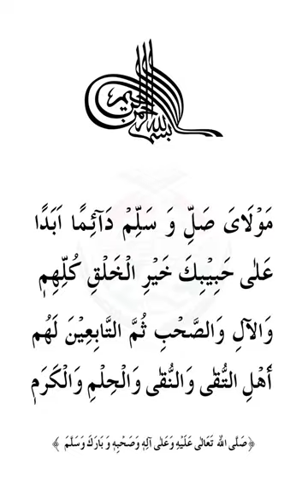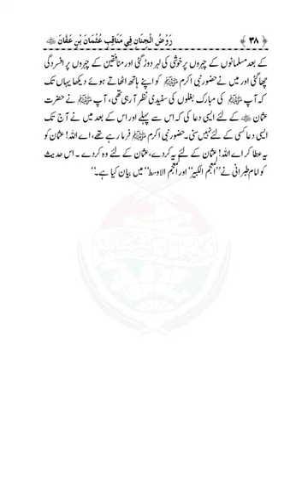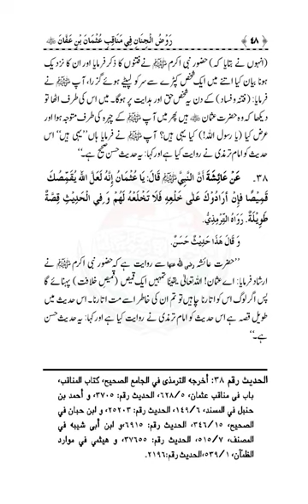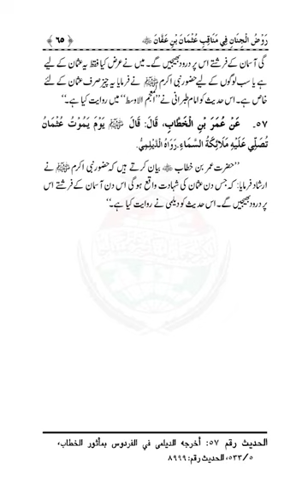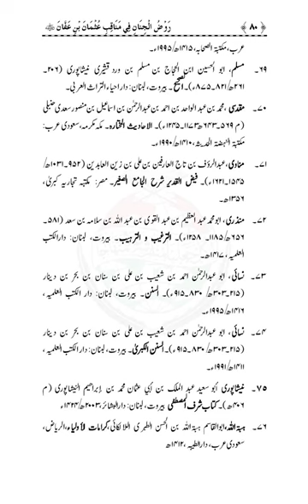Merits & Virtues of Sayyiduna Uthaman B Affan|Minhaj ul Quran Book In (Urdu or Hindi)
Wellcome To My Channel  (SOLUTIONS IN QURAN)

Book Name: MERITS AND VIRTUES OF SAYYIDUNA UTHMAN B AFFAN
Merits and Virtues of Sayyiduna ‘Uthman b. ‘Affan

Category : Al-Hadith: Manaqib e Sahaba wa Ahle Bayt awr Awlia

Book Intro
احادیثِ مبارکہ کی روشنی میں سیدنا عثمان غنی رضی اللہ عنہ کے فضائل و مناقب کے حوالے سے سلسلہ ”الاربعینات“ میں ایک انتہائی گرانقدر اضافہ۔ اس کتاب میں سیدنا عثمان غنی رضی اللہ عنہ کے لئے جنت میں حضور نبی اکرم ﷺ کی رفاقت کی بشارت، آپ رضی اللہ عنہ کے لقب ذوالنورین کی خصوصیت، آپ رضی اللہ عنہ کی جود و سخا، آپ رضی اللہ عنہ کے لئے اللہ اور اس کے رسول ﷺ کی رضا اور محبت کا مژدہ جانفزا، حضور نبی اکرم ﷺ کا بیعت رضوان میں اپنے ہاتھ کو عثمان غنی کا ہاتھ قرار دینا، آپ رضی اللہ عنہ کی خلافت پر حضور نبی اکرم ﷺ کی شہادت اور آپ رضی اللہ عنہ کی جامع صفات کا تذکرہ مستند احادیث مبارکہ کی روشنی میں کیا گیا ہے۔

سرورق
رَوْضُ الْجِنَانِ فِي مَنَاقِبِ عُثْمَانَ بْنِ عَفَّانَ رضی الله عنه

تالیف : شیخ الاسلام ڈاکٹر محمد طاہر القادری

تحقیق و تدوین : فیض اللہ بغدادی، محمد ضیاء الحق رازی (منہاجینز)

زیر اِہتمام : فرید ملت (رح) ریسرچ اِنسٹیٹیوٹ

تفصیلی فہرست
1. بَابٌ فِيْ إِخْتِصَاصِهِ بِأَنَّهُ رضی الله عنه أَکْثَرُالْأُمَّةِ حَيَاءً.
(اُمت میں سب سے زیادہ حیادار ہونا)

2. بَابٌ فِيْ تَبْشِيْرِ النَّبِيِّ صلی الله عليه وآله وسلم لَهُ رضی الله عنه بِمُرَافَقَتِه فِي الْجَنَّةِ.
(عثمان غنی رضی اللہ عنہ کے لئے جنت میں حضور نبی اکرم ﷺ کی رفاقت کی خوشخبری)

3. بَابٌ فِيْ إِخْتِصَاصِ کَوْنِهِ رضی الله عنه ذَاالنُّوْرَيْنِ.
(لقبِ ذوالنورین کی خصوصیت کا بیان)

4. بَابٌ فِي رِضْوَانِ اللهِ وَ رَسُوْلِهِ عَنْهُ وَ مَحَبَّتِهِمَا لَهُ.
( آپ رضی اللہ عنہ کے لئے اللہ اور اس کے رسول کی رضا اور محبت کا مژدۂ جانفزا)

5. بَابٌ فِي إِخْتِصَاصِهِ رضی الله عنه بِإِقَامَةِ يَدِ النَّبِيِّ صلی الله عليه وآله وسلم مَقَامَ يَدِهِ رضی الله عنه فِي بَيْعَةِ الرِّضْوَانَ.
(حضور نبی اکرم ﷺ کا بیعت رضوان میں اپنے ہاتھ کو عثمان غنی رضی اللہ عنہ کا ہاتھ قرار دینا)

6. بَابٌ فِي جُوْدِهِ رضی الله عنه وَ سَخَائِهِ رضی الله عنه
(آپ رضی اللہ عنہ کی جودو سخا کا بیان)

7. بَابٌ فِي شَهَادِةِ النَّبِيِّ صلی الله عليه وآله وسلم لَهُ بِکَوْنِهِ خَلِيْفَةَ الْمُسْلِمِيْنَ
(آپ رضی اللہ عنہ کی خلافت پر حضور نبی اکرم ﷺ کی شہادت)

8. بَابٌ فِي إِعْلَامِ النَّبِيِّ صلی الله عليه وآله وسلم إِيَاهُ رضی الله عنه بِإِسْتِشْهَادِهِ رضی الله عنه
(حضور نبی اکرم ﷺ کا ان کو شہادت کی خبر دینا)

9. بَابٌ فِي جَامِعِ صِفَاتِهِ رضی الله عنه
(آپ رضی اللہ عنہ کی جامع صفات کا بیان)

ماخذ و مراجع

MERITS AND VIRTUES OF SAYYIDUNA UTHMAN B AFFAN (Urdu or Hindi)

bilali habeşi
ilk ezan
bilali habeşi ezan
bilal ezan
film sahneleri

islamic video
true story
allah ho akbar
قران
قران كريم

Merciful Servant,
iLovUAllah,
Muhammad Allah
Ahmed, Giasuddin
Allah
Allah (hu) akbar
amal
Anno Hegirae
Armenian Genocide
Dome of the Rock
Eid al-Adha
Eid al-Fitr
faqir (fakir)
Hasbuna Allah

Quran Recitation,
Quran Sharif,
Quran Pak,
Quran Translation in Urdu,
Quran Lofi,

فری قرآن ایجوکیشن
EngineerMuhammadAliMirza(CompleteLecturesChannel)
EngineerMuhammadAliMirza - OfficialChannel